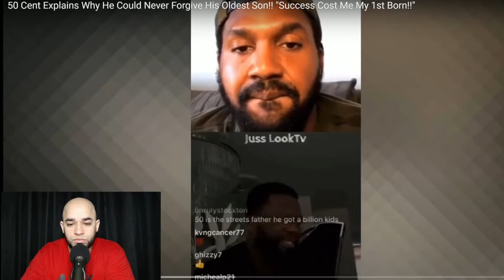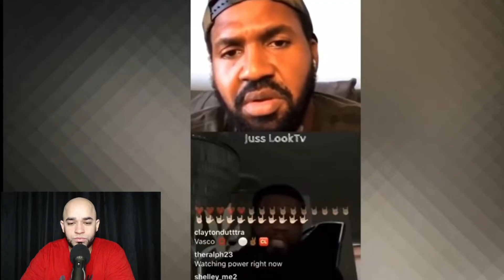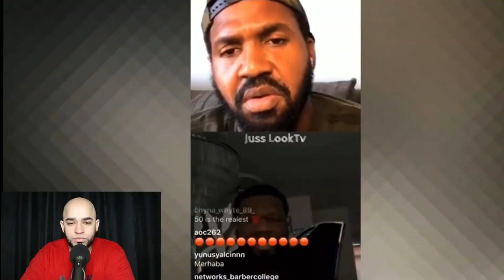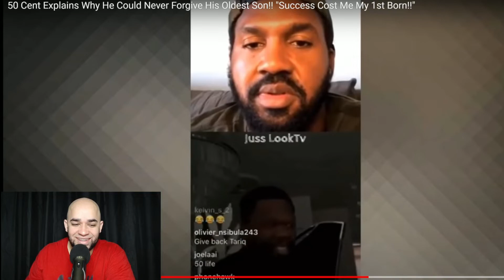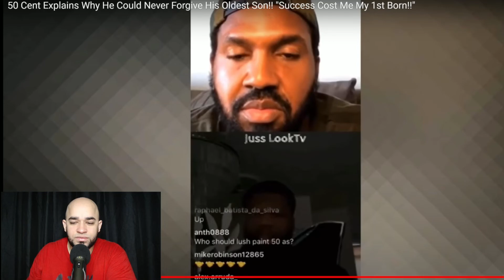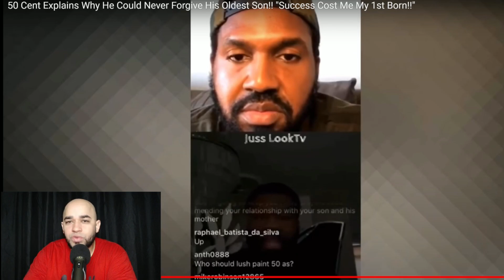50 Cent Exposes Son & Toxic Baby Mother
Rapper 50 Cent Speaks out after entitled son Marquise Jackson emerges complaining about $6,700 a month child support payment he received from his father Curtis Jackson.

Viral 50 Cent Son Video showing how entitled he is has 50 cent looking back at his relationship with his son.

😉Support & Grow The Broskee Army (Thank You)